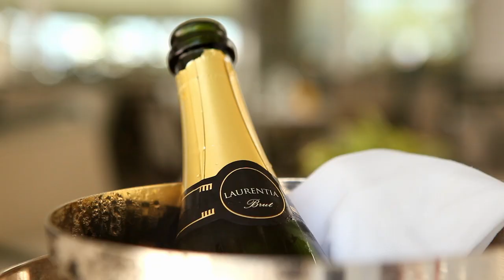Comercial espumante Laurentia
Comercial do espumante brasileiro Laurentia

Cliente: Laurentia
Produtora: Imagem-Tempo

Direção e produção: Eduardo Ades
Assist. produção: Bárbara Defanti
Fotografia e câmera: José Eduardo Limongi
Assist. fotografia e câmera: Daniel Bustamante
Som: Felippe Schultz Mussel
Figurino e arte: Dina Salem Levy
Montagem: João Felipe Freitas
Tratamento de cor: Fabrício Batista
Edição de som: Bernardo Uzeda
Trilha sonora: André Ramos e Felipe Zenicola

Elenco: Jackeline Cardoso, Thierry Tremouroux, Jarbas Albuquerque